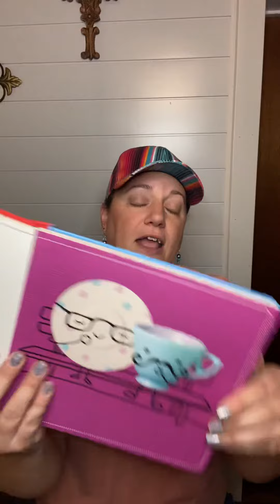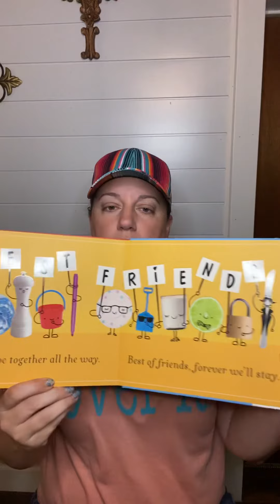We are Best Friends!!!